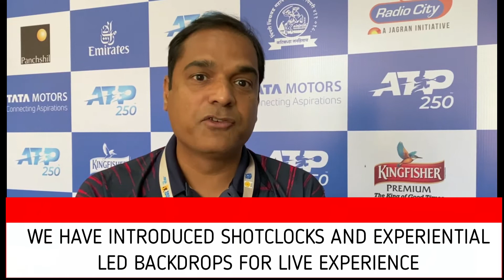Prasant Sutar - Tournament Director, Tata Open Maharashtra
Mr. Prashant Sutar, tournament director of the Tata Open Maharashtra, opens up on - challenges behind organising India's only ATP Tour event, the opportunities it presents for players, using it as a vehicle to promote the grassroots development of tennis via the MSLTA, and much more